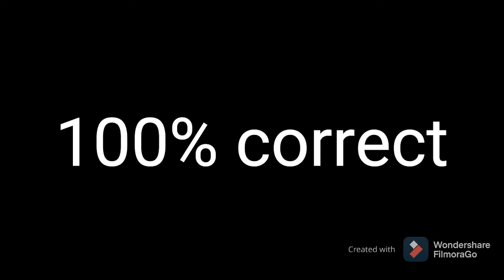White pumpkin is sus